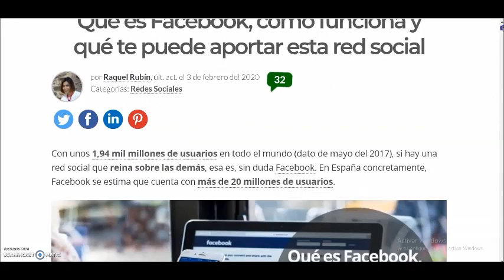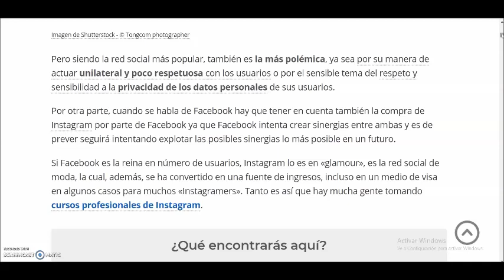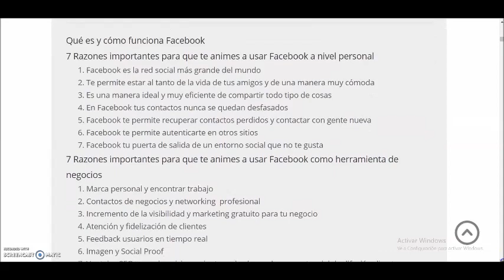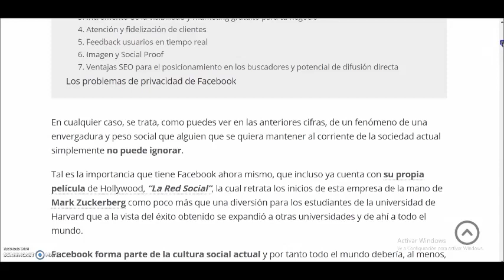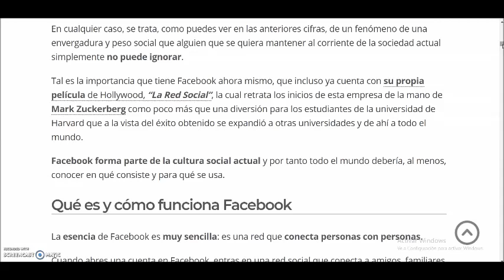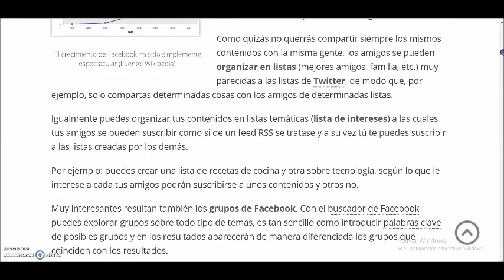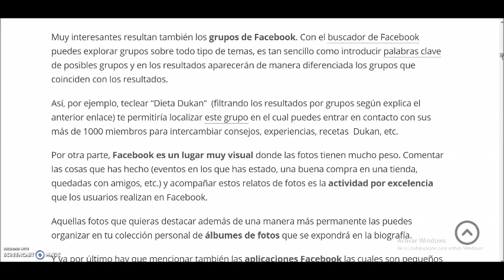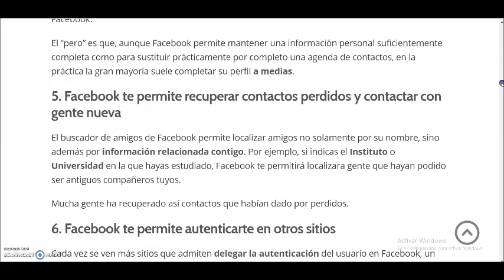C.C. LAS CALIFORNIAS Diseño Paginas Web. Sesión 3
Profesor Ricardo Martins